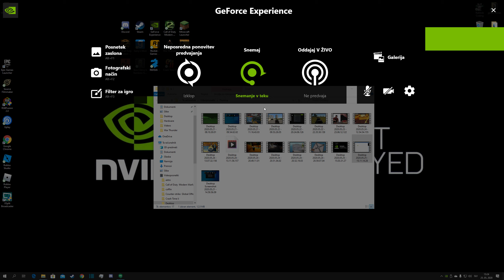Sticky Key Sound Effect (cause i couldnt find a short one so i made one)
And leave a like it really supports the channel and motivates me to make more videos!